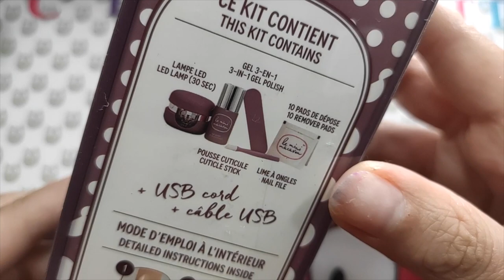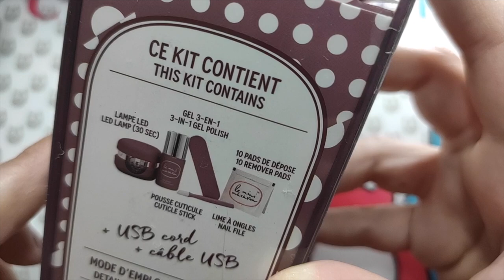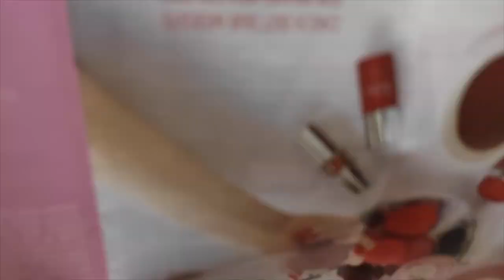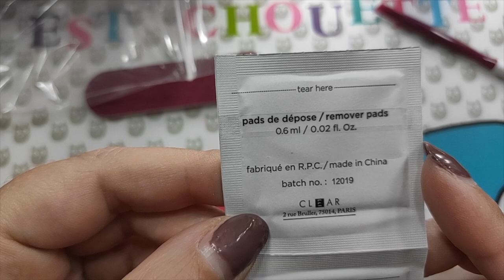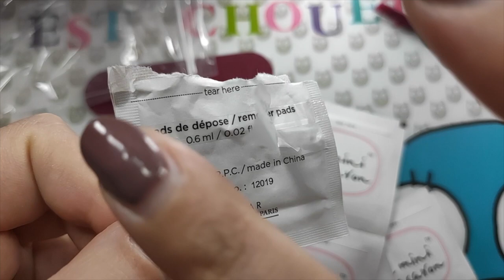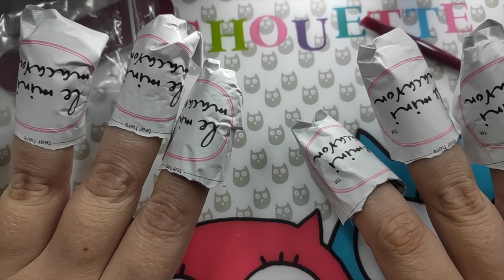Smalto semipermanente FACILISSIMO IN CASA con LE MINI MACARON: recensione, applicazione, rimozione 💅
Ciao a tutti! Oggi mettiamo insieme lo smalto semipermanente in casa con un metodo facilissimo, grazie al Kit Le Mini Macaron 😊

1)Tutti i prodotti recensiti sono stati acquistati direttamente da me. Nel caso in cui mi vengano inviati gratuitamente dalle aziende allo scopo di testarli, lo specificherò. Le mie reviews, per le quali non vengo retribuita, sono frutto della mia personale esperienza, pertanto non pretendono di avere carattere oggettivo.

2) Questo canale nasce con la speranza di divenire un luogo di scambio di opinioni e consigli, pertanto sarà da me accettato ogni tipo di commento, che sia un apprezzamento o un consiglio per migliorare; mi riservo tuttavia il diritto di cancellare commenti con  imprecazioni, insulti gratuiti e ogni genere di immotivato attacco alla sottoscritta ed ai miei iscritti.

If you are a make-up company and you'd like me to try out your products for a make-up tutorial, a giveaway or a video review, please write me at